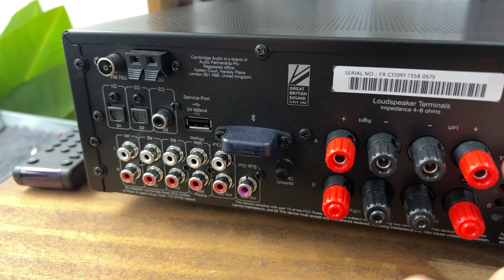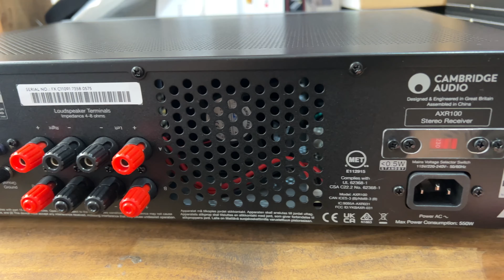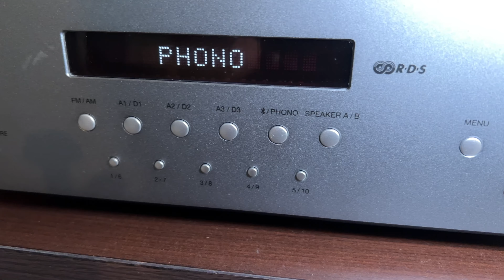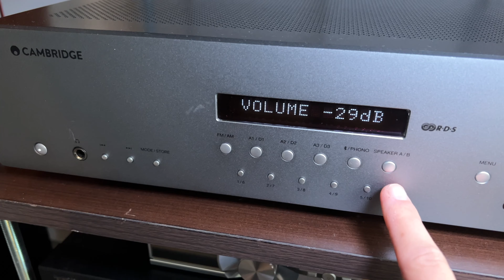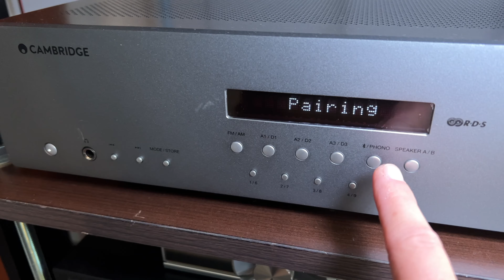¡Un Gran Equipo con las tres B! | Cambridge Audio AXR100 Análisis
*promoción válida hasta el 31 de Mayo del 2024*
🔵ATTRIBUTION 🔵